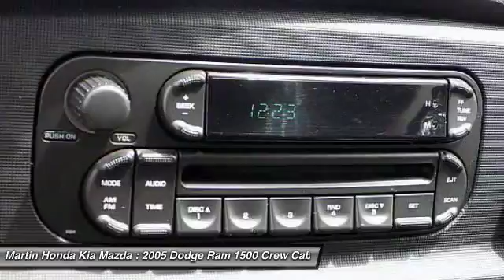2005 Dodge Ram 1500 Martin Honda Kia Mazda K171747A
2005 Dodge Ram 1500 ST

Nice Crew Cab! Super low miles. Bed liner, step bars. Great price!